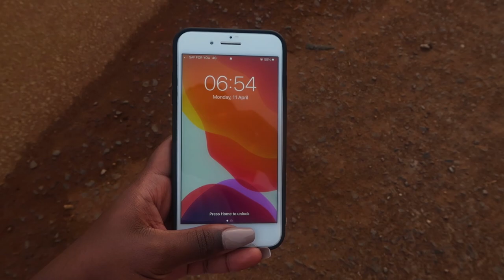MODERN COAST BUS IS A HOT MESS!/ Nairobi to Kampala Roadtrip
I'm doing a roadtrip across East Africa, from Kenya to Burundi via Uganda and Rwanda, using public buses. In this first video I take a Modern Coast Bus from Nairobi to Kampala, and not only is it 2 hours late, it breaks down along the way.

More episodes from this East African roadtrip adventure will be in one playlist so stick around for the rest of the videos!